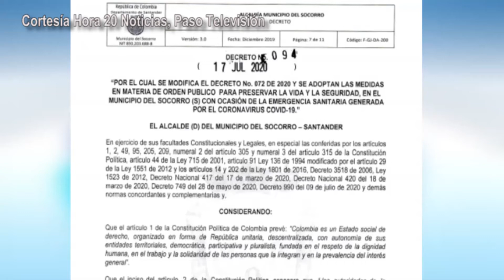NUEVO PICO Y CÉDULA EN EL SOCORRO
Pico y Cédula en El Socorro rotará a partir de la próxima semana.